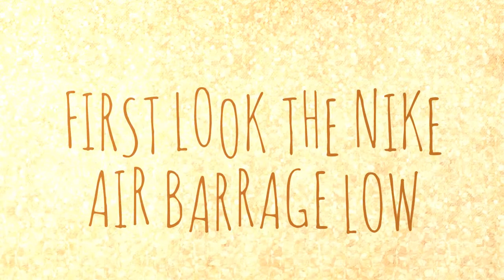FIRST LOOK | NIKE AIR BARRAGE LOW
Nike Air Barrage Low Applies Neptune Green  Swooshes to Grey Fog uppers
Release Date: Available
Retail Price: $130
Color: Grey Fog/Vast Grey/Neptune green

Provided by: Vlog No Copyrights Music